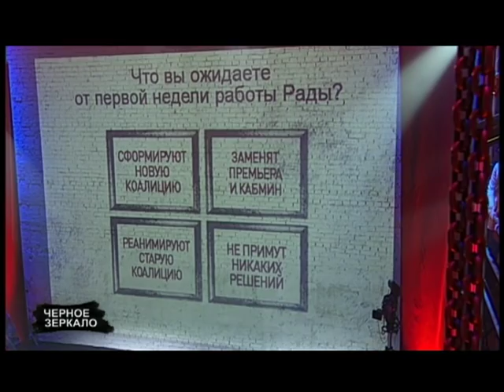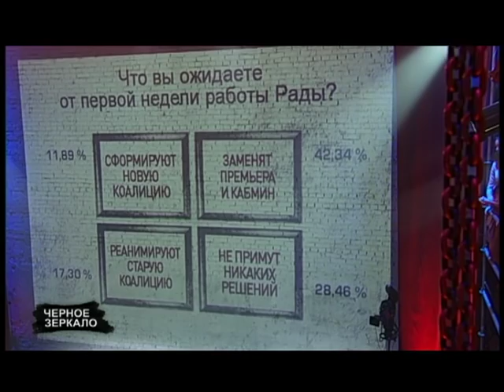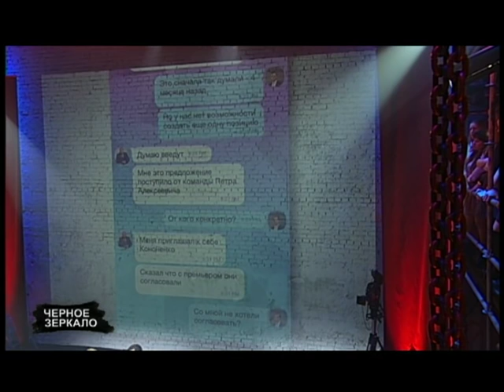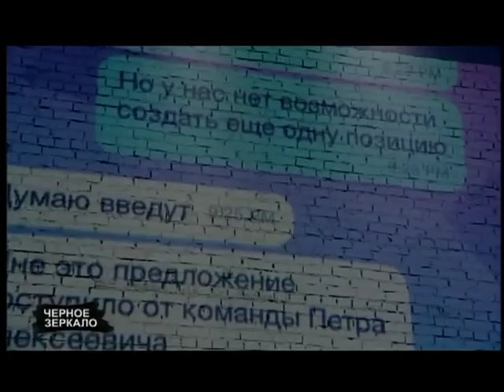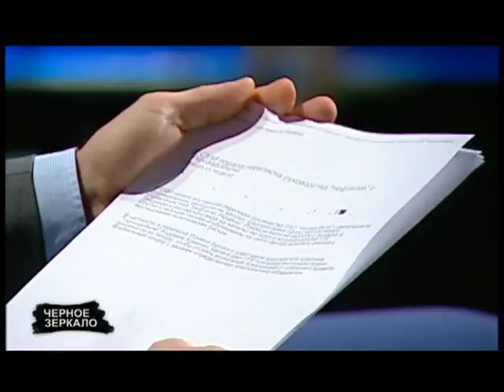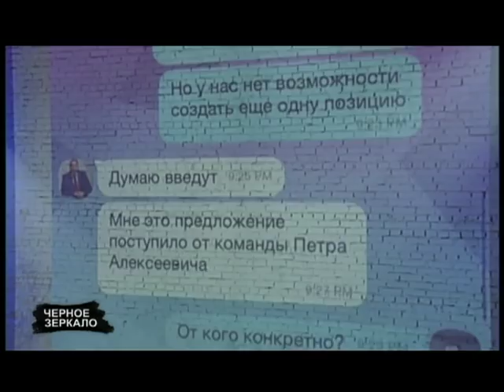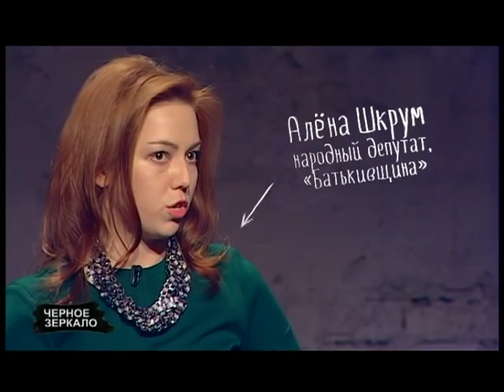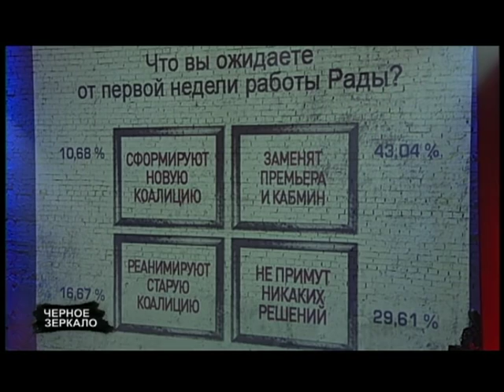"Черное Зеркало" полный выпуск от 12.03.2016